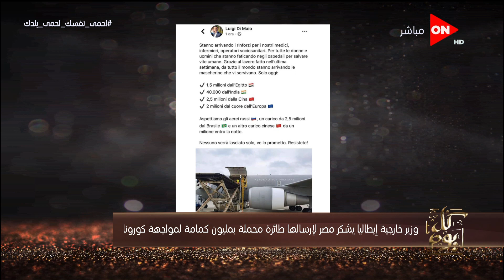كل يوم - وزير خارجية إيطاليا يشكر مصر لإرسالها طائرة محملة بمليون كمامة لمواجهة كورونا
جزء من حلقة اليوم من برنامج كل_يوم للأعلامي خالد_أبوبكر و#بسمة_وهبة يناقش فيها حل أزمة كورونا ونفى الداخلية لفرض حظر التجوال ومتابعة السيسي لإجراءات الدولة لمواجهة انتشار كورونا ورسالة شكر لكل الأطباء والممرضين لمجهوداتهم في مواجهة كورونا